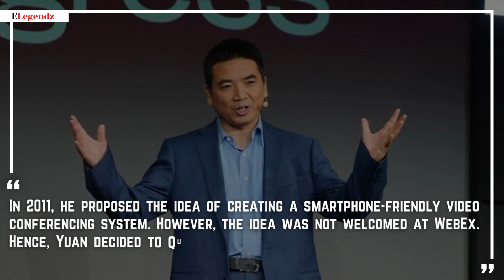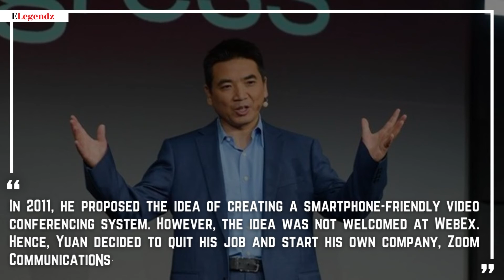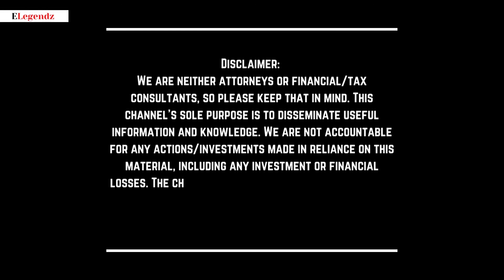From Zero to $5.3 Billion: The Story of Eric Yuan & Zoom! 🤑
Eric Yuan is a Chinese-American businessman, engineer, and billionaire. He is the founder and CEO of Zoom Video Communications. Yuan’s net worth is estimated to be around $5.3 billion. Due to the COVID-19 pandemic, people all around the world started using Zoom.

Yuan quit his job at Cisco Systems to start his own company. Before coming to the United States, his visa was rejected nine times, and he spoke very little English. Today, Yuan is one of the richest people in the world. In 2020, Time magazine named him the Businessperson of the Year!